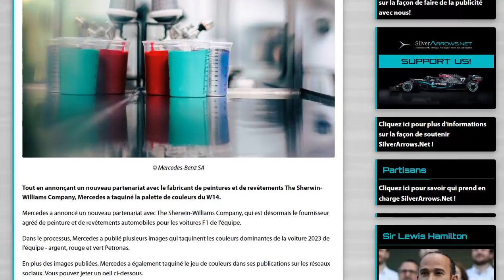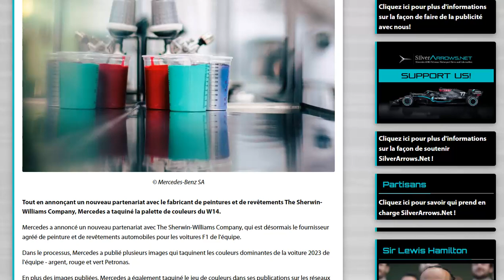Du rouge sur la future Merceds W14 ?!